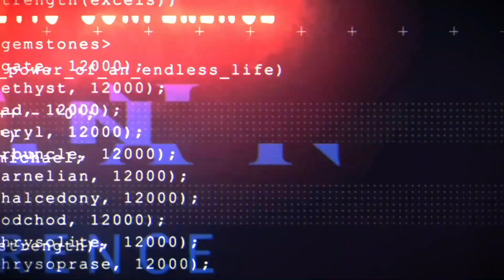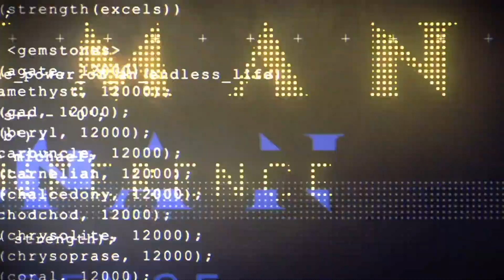12 | Building Zion - Ernest Paul, The Watchman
The Watchman 2020 Prophetic & Intercessory Conference
(Rosh Hashanah 5781)

The warfare of the saints is not terrestrial or military...we wage warfare by peace - by priesthood! The tokens of our peace with God are revealed to us by discerning the twelve gates of the city of peace - New Jerusalem! This is the city that rests at the peak of mount Zion. We must successfully birth each of the twelve gates of Zion to colonize any person, industry and nation with the government of God! These gates exalt the reign of Jesus Christ, open that region to heaven, and evict corruption and darkness! This is how we wage war! We war by peace! These gates of peace are erected in us as the word of God which brings fruit through tribulation, patience and mercy!